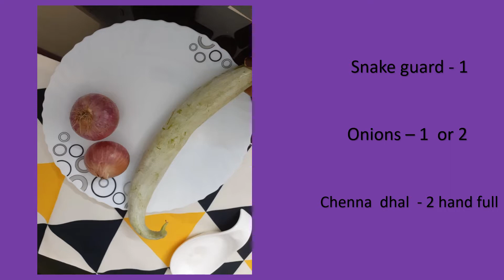புடலங்காய் கடலைபருப்பு வறுவல் /Snake guard and channa dhal fry/Podalangai varuval/Kaanchu's tips /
Snake guard /புடலங்காய்
# Accelerates Weight Loss.
# Augments Heart Function.
# Detoxifies The Kidneys.
# Enhances Digestive System.
# Strengthens Respiratory Processes.
# Complements Ketogenic Diet.
Channa dhal
# Provides Energy
# Excellent source of vegetarian protein
# Keeps your heart healthy
# Diabetic friendly

Purnalakshimi